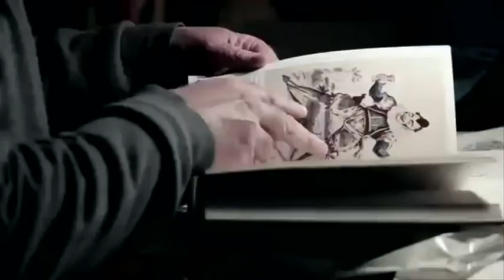THE CASEBOOK OF EDDIE BREWER (TheHorrorShow.TV Trailer)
£2.99 (Rent)
Click RENT to stream a film, which can be viewed full screen in our Screaming Room (expires after 48 hours). Click BUY to download a digital (.mov) copy of the film, yours to keep forever. 100% no quibble money back guarantee.
The Casebook of Eddie Brewer (2012)

"★★★★ A quirky supernatural chiller" Anton Bitel, Eye for Film
"★★★★ Quietly haunting" Starburst

Winner, Best New Feature 2012 – The Shock and Gore Festival
Winner, Best Sci-Fi or Horror 2012 – The Film Festival of Colorado
Winner, Best Independent Movie 2012 – The Festival of Fantastic Films
Winner, Best Supernatural Feature 2012 – Midnight Black Festival of Darkness

The Casebook of Eddie Brewer is a paranormal mystery thriller set in the present day. Over the course of a few weeks, a TV documentary film crew follows old-school paranormal investigator, Eddie Brewer (Ian Brooker), as he investigates a couple of disturbing and baffling local cases.

WATCH NOW! Available to stream at TheHorrorShow.TV